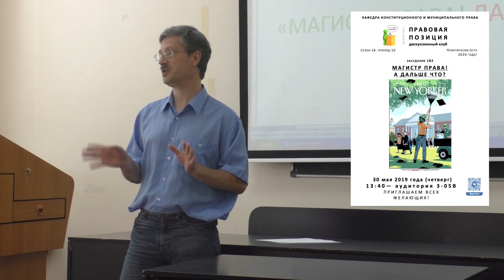Будущее магистров 2019 года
Преподавателем была затронута тема: «Магистры права! А дальше что?». И в рамках указанной темы преподаватель высказывал свой предположения относительно будущего магистров 2019 года.

Выявленные концепты:

1) Все магистранты выпуска 2019 года умрут.

Memento mori (помни о смерти), помогает жить.

2) Все люди разделяются на 2 группы.

Первая группа - это люди, которые живут по шаблонам, который им предоставил социум. Существуют определенные модели поведения, жизни. Одним из примеров является карьера.

Вторая группа – это люди, которые умеют мыслить. Мышление – это когда человек создает что-то новое, создает новые логические связи и на основе этого создает руками свой новый мир. И это новое не подходит ни под один шаблон.

3) Магистры выпуска 2019 г. относятся к первой группе - шаблоны, так как все хотят построить карьеру. И ни у кого нет способности разрушить существующие шаблоны или даже построить свой шаблон.

4) У магистрантов в процессе обучения появилось сопротивление, и начали возникать сомнения.

Новые смыслы:

Существует 2 типа людей, которые живут шаблонами и те, кто пытается мыслить тем самым создавать для себя новый мир.

Рефлексия:

В рамках выступления преподавателя была затронута важная и актуальная тема, о том, какое будущее у магистрантов 2019 года, и что их ждет впереди. Преподавателем была высказана точка зрения относительно того, что магистранты 2019 года будут жить по шаблонам и строить карьеру, и речи не может быть о том, чтобы они строили свой мир путем мышления. Такое высказывание преподавателя вызвало очень бурную реакцию и привело к обсуждению высказанного тезиса. Такой подход позволяет магистрам выработать собственную точку зрения по данному вопросу, привести примеры и главное поразмышлять над поставленным вопросов.

На обсуждение поставлен острый вопрос, который порождает различные мнения и дискуссии, что в свою очередь делает образовательный процесс интересный, развивает мышление, а главное затронута актуальная тема.